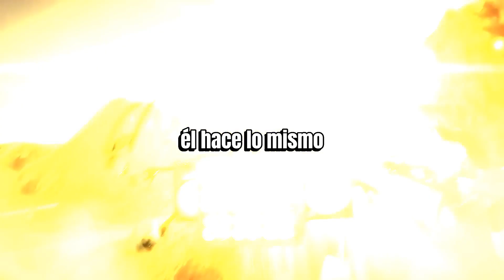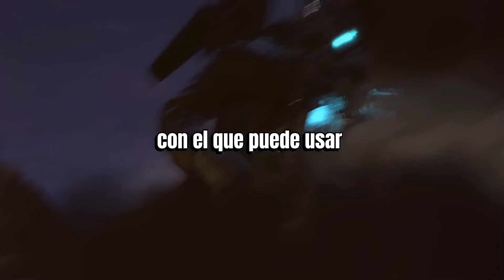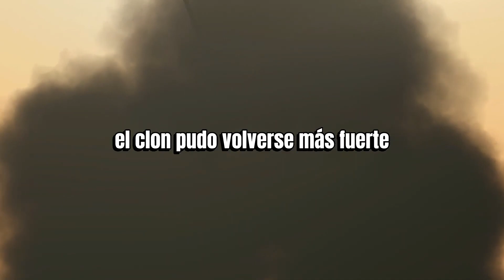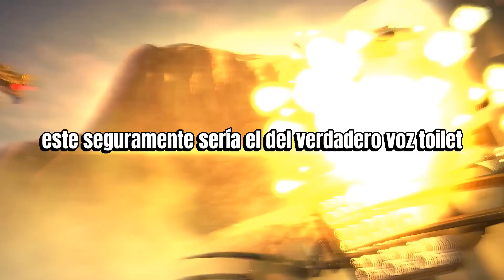skibidi toilet 67 parte 2 Análisis completo